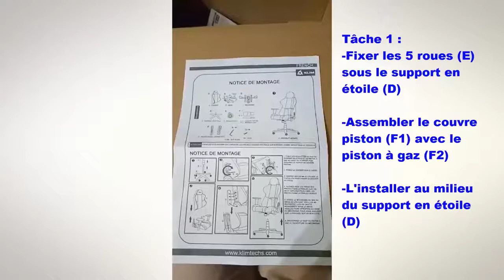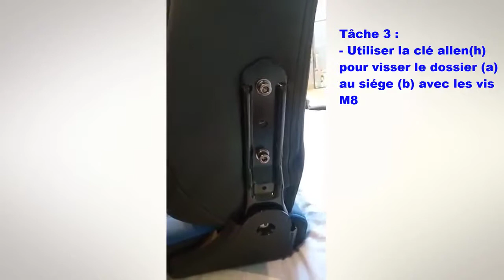Test produit - Unboxing et test Siege KLIM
Ma chaîne étant basée sur la découverte de produit et application high tech ou innovant.
J'ai déjà testé un siège gamer et le fait de pouvoir en tester d'autre me permettrait d'avoir plus de conseils à donner pour des personnes hésitant entre plusieurs marque .
Ayant déjà acheté du produit Corsair je sais déjà que leur savoir faire permet à leurs utilisateurs d'être satisfaits de leurs achats.